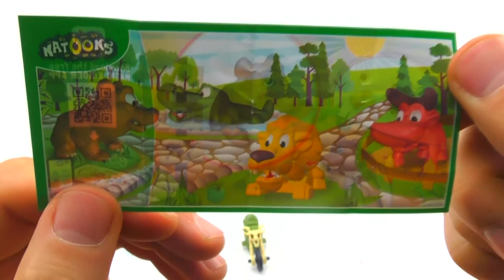Kinetic Sand Snake DIY Spiderman Peppa Pig Thomas Kinder Surprises Mad Mattr Learn Colors